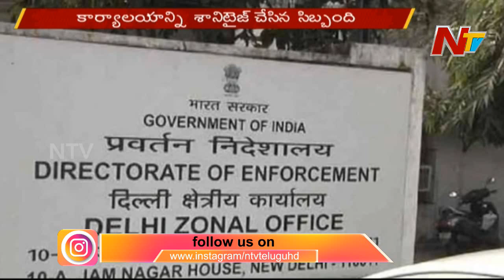Coronavirus Hits Delhi ED Office, 5 Officers Test Positive | NTV